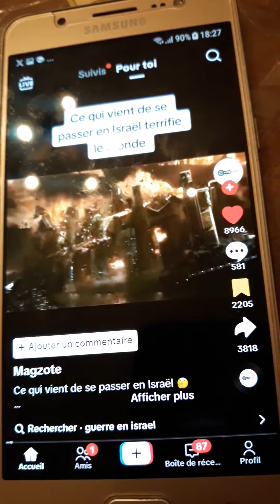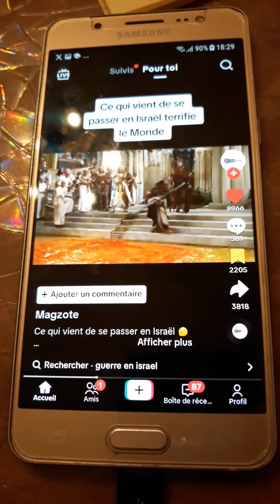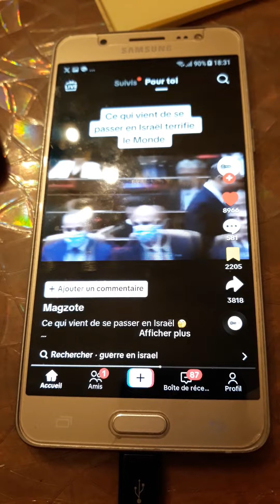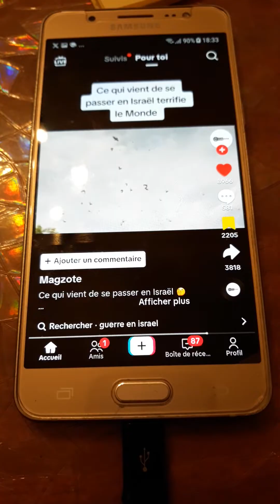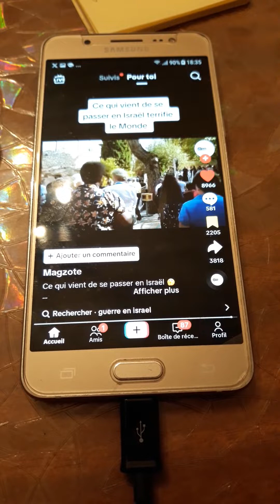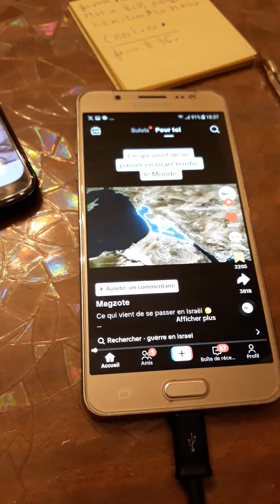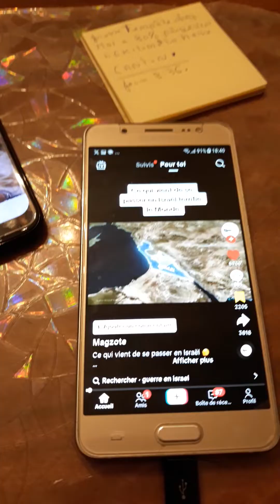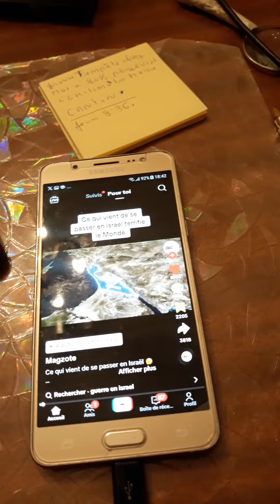Jésus c'est sacrifier à la croix pourquoi ils faudrais sacrifier des vache ?